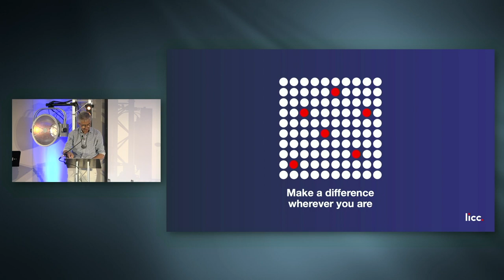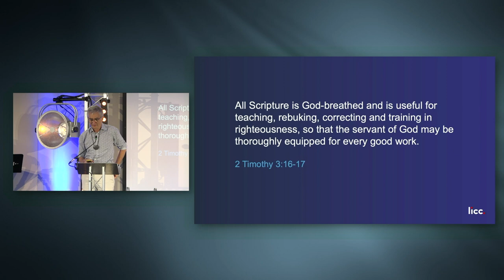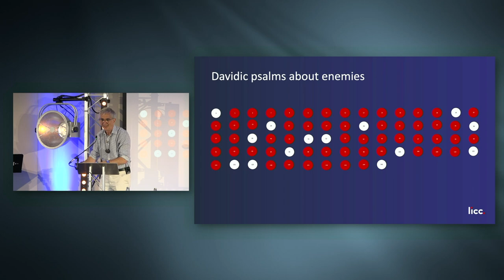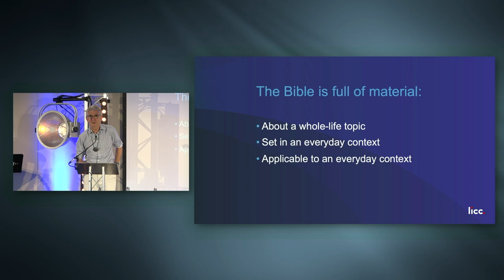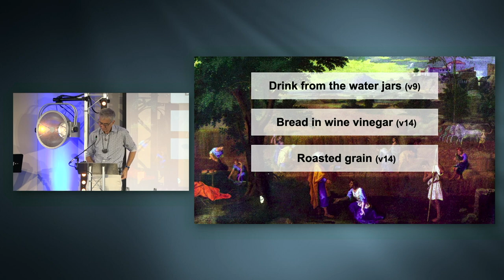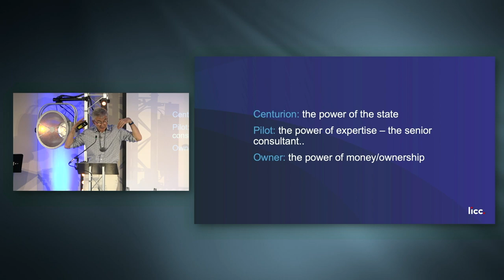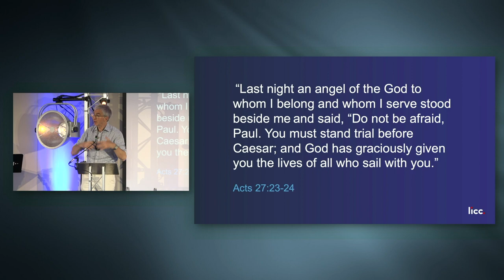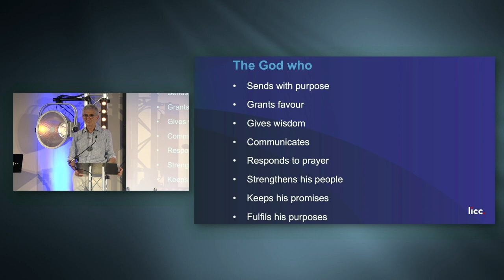Session 2: Reading the Word with Whole Life Eyes - Mark Greene at the CMJ UK Conference 2023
To find out more about CMJ UK, please visit our